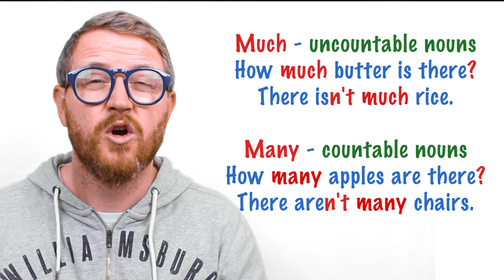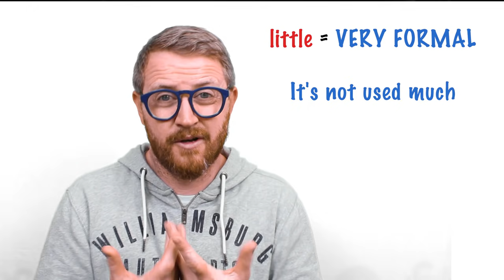youtube video #-DXTsR6ojL4